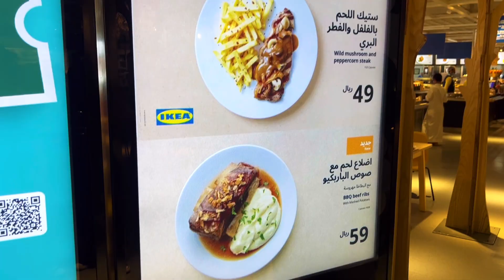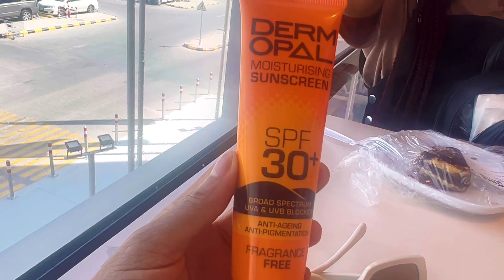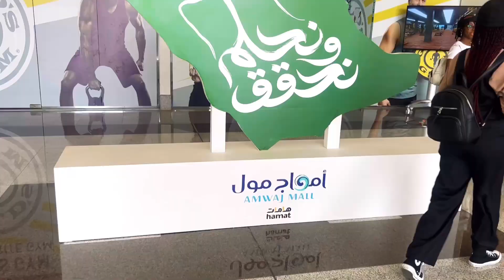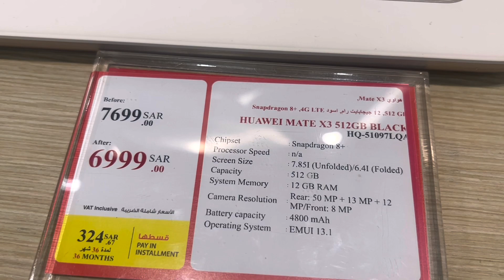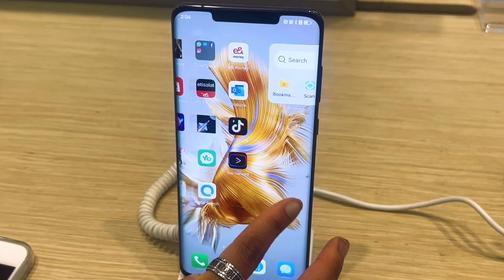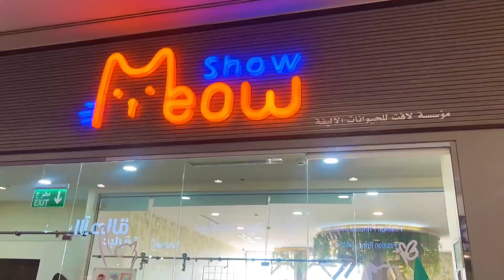🇸🇦A day in my life| Saudi National Day| Come shopping with us| Latest Huawei Mate 60 Pro| IKEA